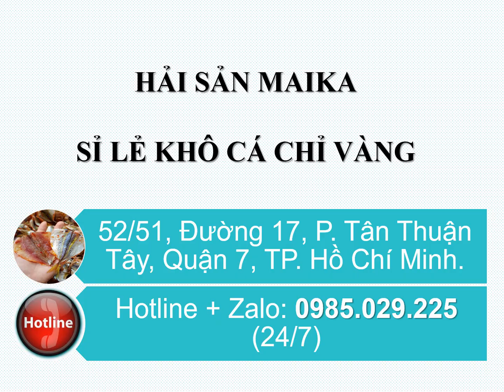Mua Khô Cá Chỉ Vàng Làm Quà Tặng Ở Quận 10 - 0985.029.225